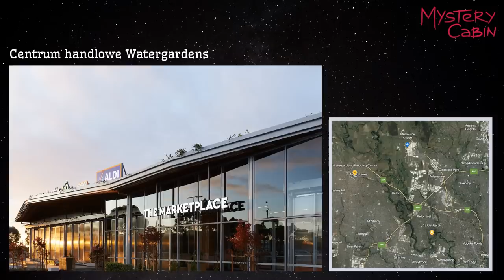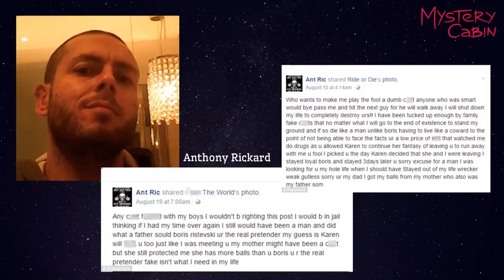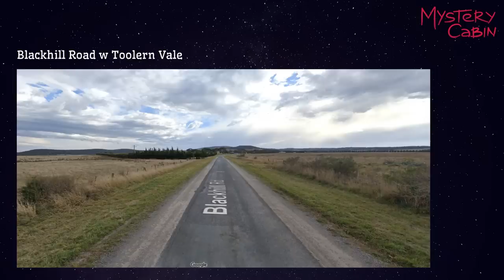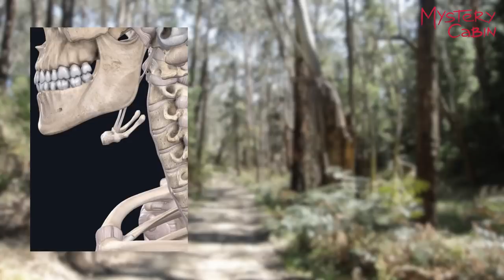Zaginięcie Karen Ristevski - sprawa, która poruszyła Australię - Mystery Cabin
Drodzy, jeżeli ktoś z Was chciałby wesprzeć moją pracę to proszę o symboliczną kawkę

Historia zaginięcia Karen Ristevski - głośnej sprawy z Australii z 2016 roku.

...zostaną uzupełnione wkrótce

Muzyka
@CO.AG Music

Asia